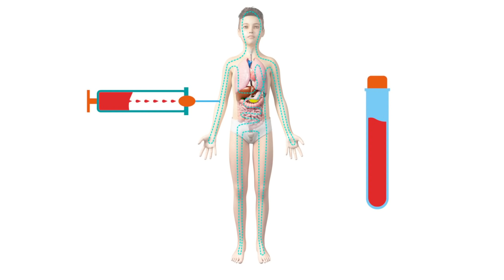Onderzoek OGTT - Jeroen Bosch Ziekenhuis